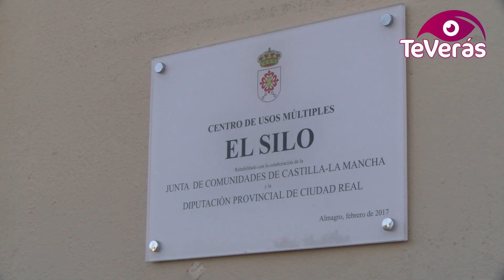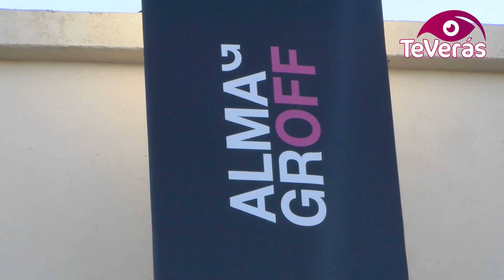El Silo de Almagro se estrena como espacio escénico del FITCA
El VIII Certamen de Almagro Off arrancó este lunes en la ciudad encajera, con un cambio de ubicación respecto a ediciones anteriores. El Silo recogerá el testigo del Teatro La Veleta como espacio escénico, y albergará un total de diez espectáculos procedentes de Italia, Brasil, México y Madrid. Después de haber sido reacondicionado como espacio multifunción el año pasado, el equipo del Festival Internacional de Teatro Clásico de Almagro supo ver el potencial de un espacio que ya forma parte de la programación del certamen.